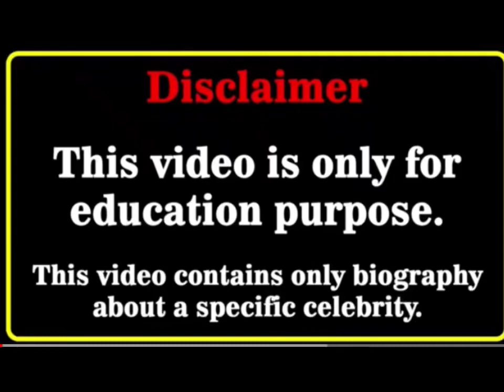Vanessa Hudgens Vs Austin Butler Real Age and Lifestyle Comparison 2023